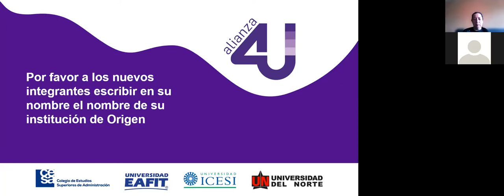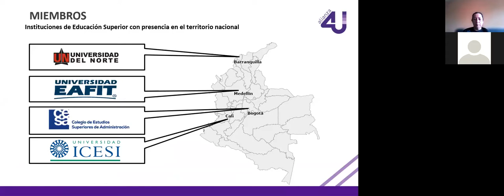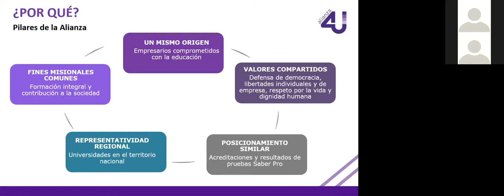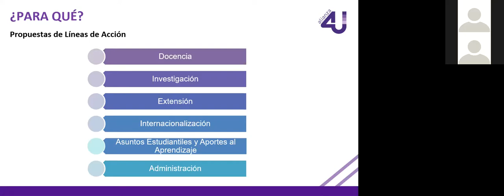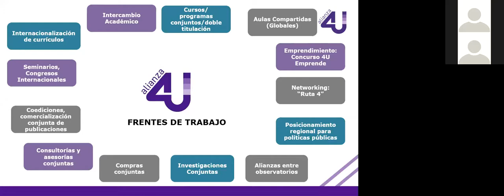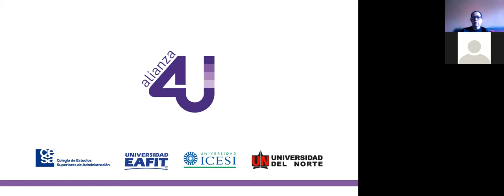Movilidad por asignaturas 4U - 2021 2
¡El semestre entrante tendrán la oportunidad de cursar hasta dos asignaturas de manera virtual en el CESA, EAFIT, Uninorte o Icesi!

Los estudiantes de la Facultad de Ciencias Administrativas y Económicas y la Facultad de Ingeniería podrán registrarse en las materias disponibles en las otras tres Universidades.

Luego de revisar las materias disponibles para cursar, los estudiantes deben recibir la autorización de sus directores de programa y comunicarse con los encargados de movilidad de su Universidad: